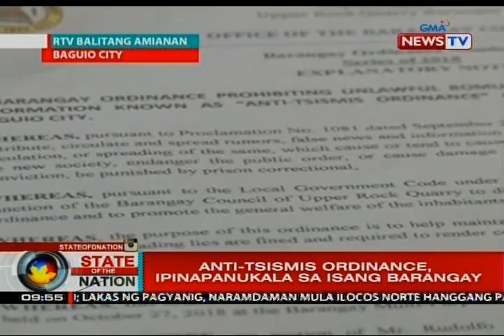Anti-tsismis ordinance, ipinapanukala sa isang barangay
Base sa ipinapanukalang ordinansa sa Baguio City, pagmumultahin na ang mga tsismoso at tsismosa. Sa isa pang barangay bawal na rin ang pagsasampay ng mga underwear sa labas ng bahay lalo't tanaw ito sa kalsada. May report si Susan Enriquez.